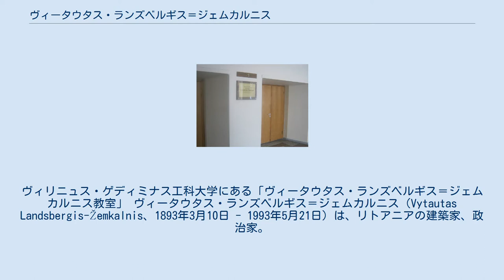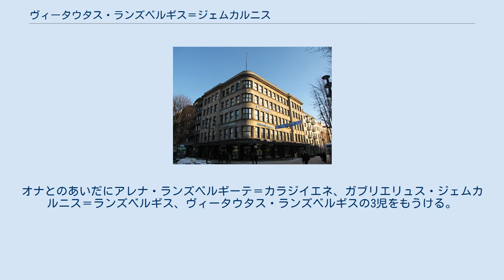ヴィータウタス・ランズベルギス＝ジェムカルニス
ヴィリニュス・ゲディミナス工科大学にある「ヴィータウタス・ランズベルギス＝ジェムカルニス教室」 ヴィータウタス・ランズベルギス＝ジェムカルニス（Vytautas Landsbergis-Žemkalnis、1893年3月10日 - 1993年5月21日）は、リトアニアの建築家、政治家。
 1893年3月10日、リンカヴィチェイに生まれる。
1904年、ロシアからリトアニアに戻る。
 1919年から1922年までリトアニア独立戦争に義勇兵として従軍。
 1941年、リトアニア臨時政府で共同経済相を務める。
 1944年、ドイツに亡命。
1949年、オーストラリアに移る。
 1959年、リトアニアに帰国。
 1993年5月21日、ヴィリニュスにて死す。
 父はガブリエリュス・ランズベルギス＝ジェムカルニス（1852年 - 1916年）、母はチェスラヴァ・ルカシェヴィチューテ（1860年 - 1907年）。
 妻は、言語学者ヨナス・ヤブロンスキスの娘であるオナ・ヤブロンスキーテ＝ランズベルギエネ。
オナとのあいだにアレナ・ランズベルギーテ＝カラジイエネ、ガブリエリュス・ジェムカルニス＝ランズベルギス、ヴィータウタス・ランズベルギスの3児をもうける。
ガブリエリュスは、オーストラリアでリトアニア語ラジオ局などで務める。
ヴィータウタスは音楽学者であり、またサーユーディスの指導者として独立運動を率い、最高会議議長などを務めた。
 その後、エレナ・クルクリエティエネと再婚した。
エレナ・クルクリエティエネは前夫とのあいだに娘をもうけている（作家のエレナ・クルクリエティーテ）。
 カウナスにある体育会館（現リトアニア体育大学） カウナスにあるピエノツェントラスの建物（現カウナス工科大学）